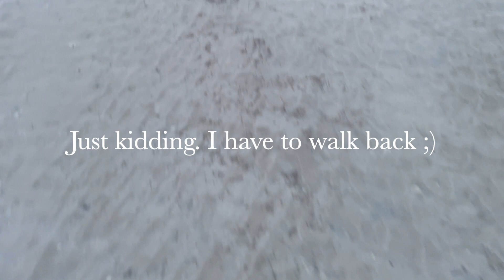Amazing finds! Low Tide Sunset Shelling - Marco Island, FL 11/22/2022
Tigertail Beach low tide sunset shelling.